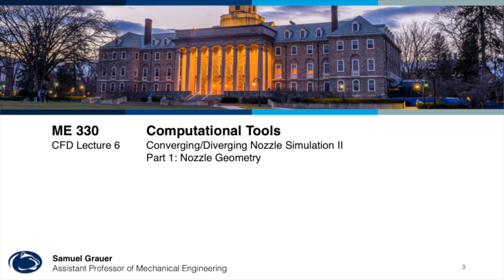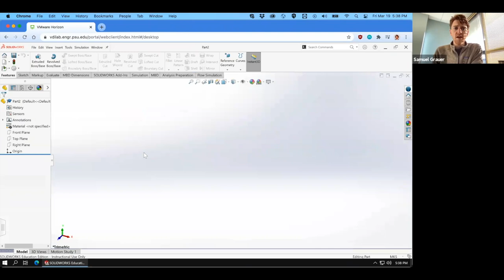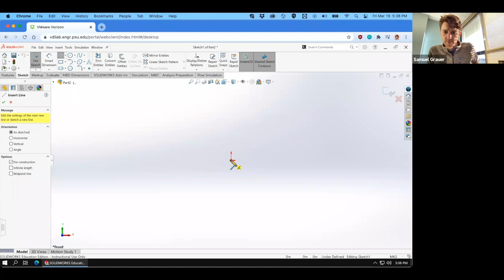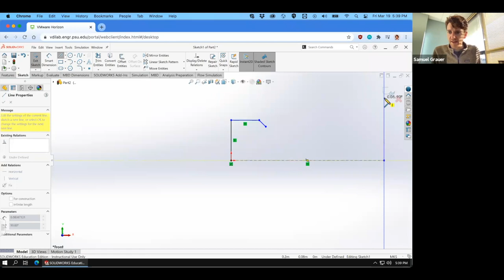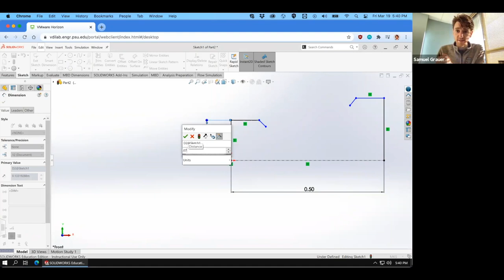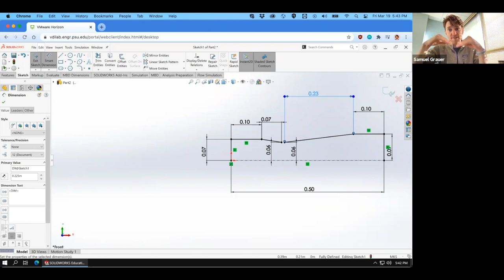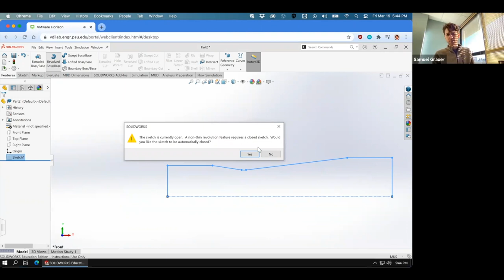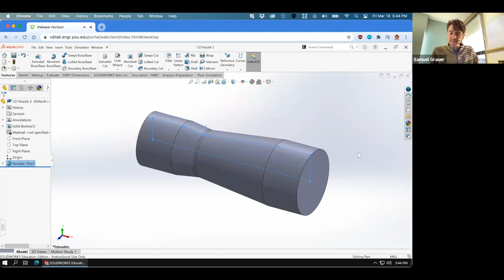Lecture 06.1 - Converging/Diverging Nozzle Simulation II - Nozzle Geometry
ME 330 Computational Tools

Lecture 06 - Converging/Diverging Nozzle Simulation II
Part 1 - Nozzle Geometry